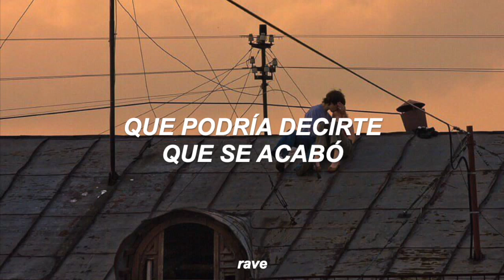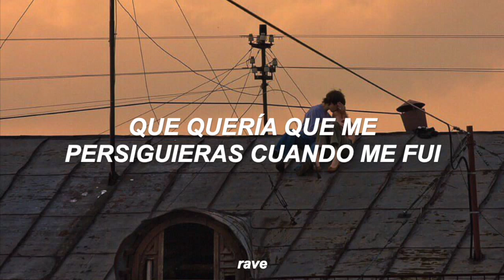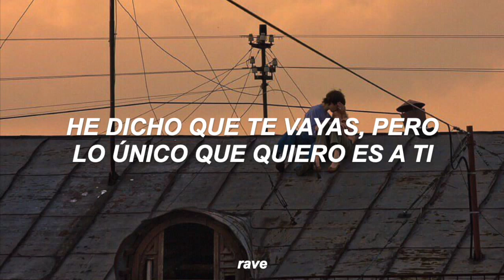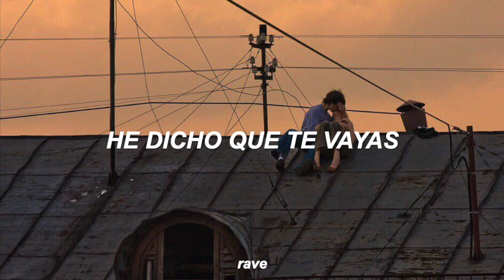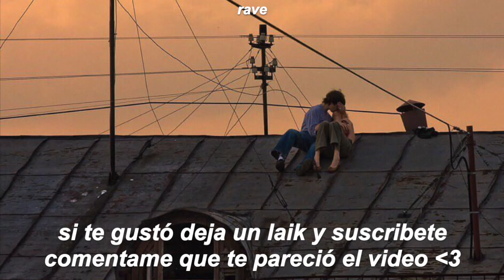Taylor Swift - The Other Side Of The Door (Taylor’s Version) - sub español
Que pedazo de album aaaaaaaa, Taylor es la mejor la mejor, estaré traduciendo el album, ojalá les guste, recuerden tomar awua y tkm 🥺❤️

Sígueme!

In the heat of the fight, I walked away
Ignoring words that you were saying
Trying to make me stay
I said this time, I’ve had enough
And you’ve called a hundred times
But I’m not picking up
Cause I’m so mad, I might tell you that it’s over
But if you look a little closer

I said leave, but all I really want is you
To stand outside my window throwing pebbles
Screaming I’m in love with you
Wait there in the pouring rain coming back for more
And don’t you leave, cause I know all I need
Is on the other side of the door

Me and my stupid pride are sitting here alone
Going through the photographs, staring at the phone
I keep going back over things we both said
And I remember the slamming door
And all the things that I misread
So babe, if you know everything
Tell me why you couldn’t see
When I left I wanted you to chase after me, yeah

Repeat chorus

And I’ll scream out the window
I can’t even look at you
I don’t need you, but I do, I do, I do
I’ll say there’s nothing you can say
To make this right again
I mean it . . . I mean it
What I mean is

I said leave, but baby all I want is you

With your face and the beautiful eyes
And the conversation with the little white lies
And the faded picture of a beautiful night, you
Carried me from your car up the stairs
And I broke down crying, was she worth this mess
After everything and that little black dress
After everything I must confess I need you